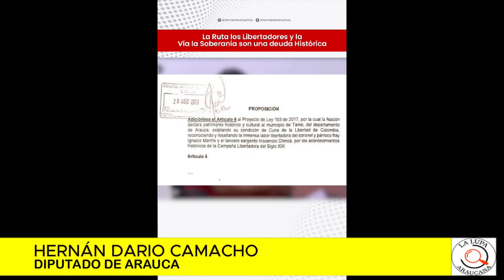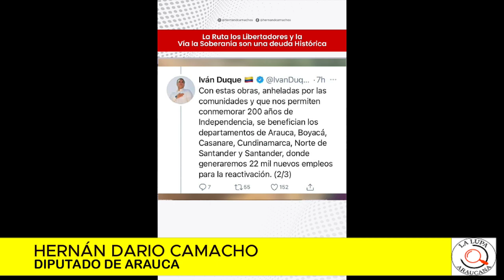LA RUTA LIBERTADORES Y SOBERANIA DETERIORADAS POR LA FALTA DE INVERSIÓN DEL GOBIERNO NACIONAL